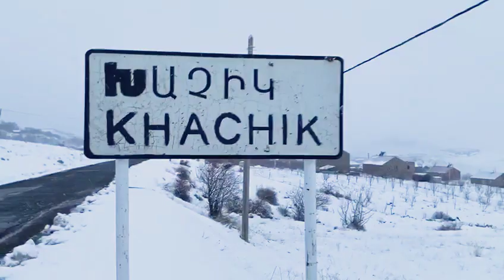Самый высокогорный виноградник в Европе (Армения-Вайоцдзор-Хачик)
Ролик с самого высокогорного  ( 1800 м  над уровнем моря ) виноградника в Европе ( Армения - Вайоцдзор- село Хачик)